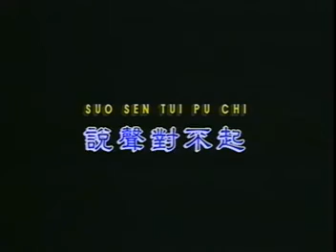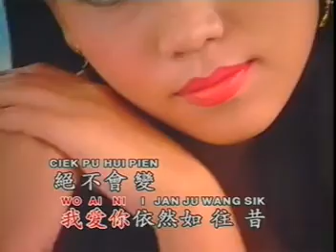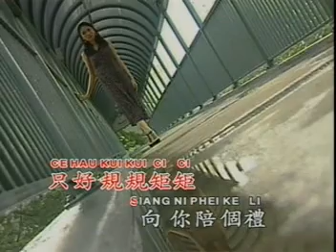AVSEQ04 林淑容 说声对不起